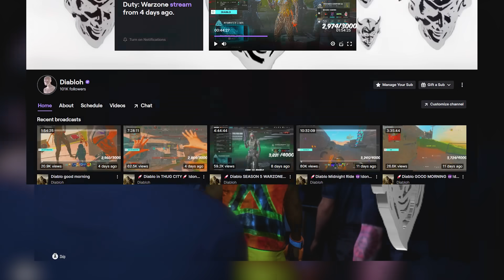Bowlcut Boy Has Finally Returned😫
Lets hit 1,000 Likes on this one my boys!